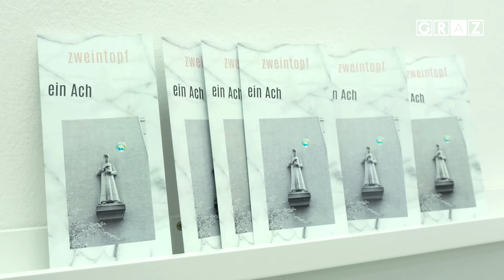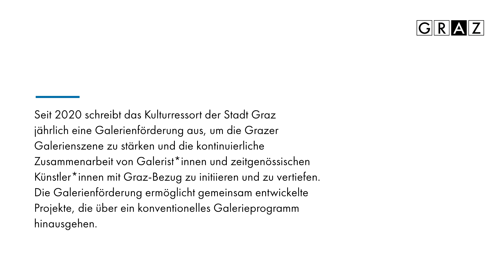Galerienförderung 2021: Unter jedem Dach ein Ach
Galerie Zimmermann Kratochwill: "zweintopf"